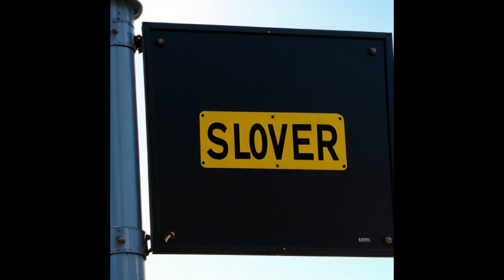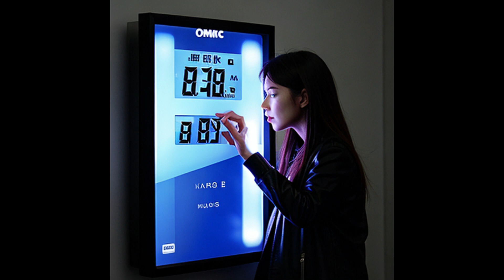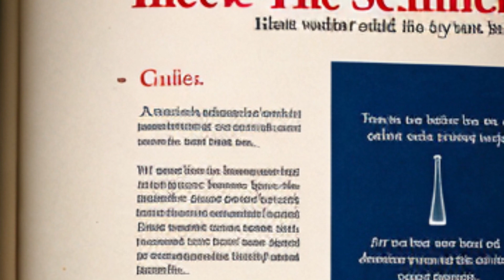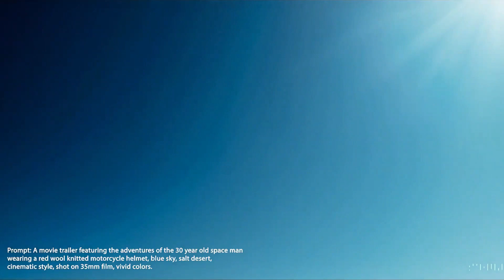A.I. : the dream in the machine [2024]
I entered my name into an A.I. video generator and I got the interior of a cathedral.  Whatever is "living" inside the A.I. computer must think I am holy.

I'm very alarmed by A.I. video and image generators as it seems impossible for a computer to generate realistic humans, animals and public scenes without being tied to whatever creates our own human dream imagery.  Is this Lucifer and the great deception, where the population becomes dazzled by what seems like miracles?  How did a computer know how to paint the paintings in the video it produced for me?  It all seems very demonic!